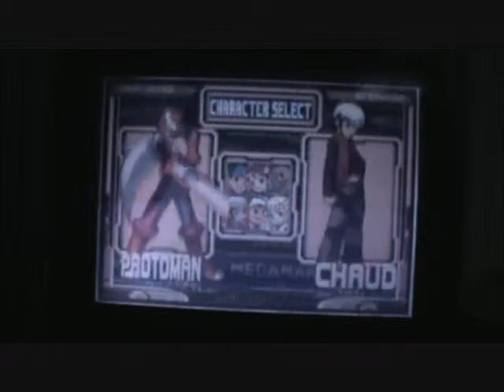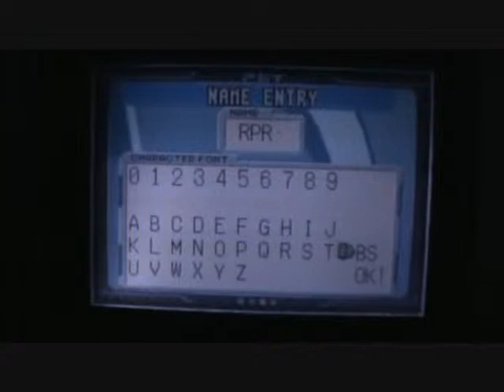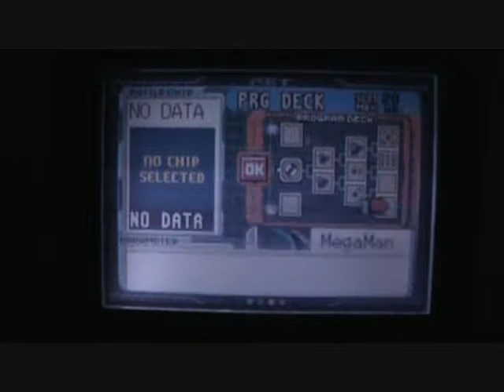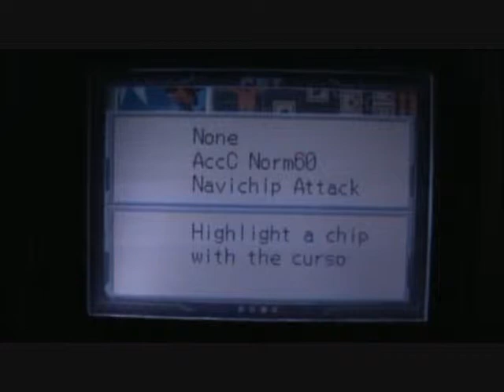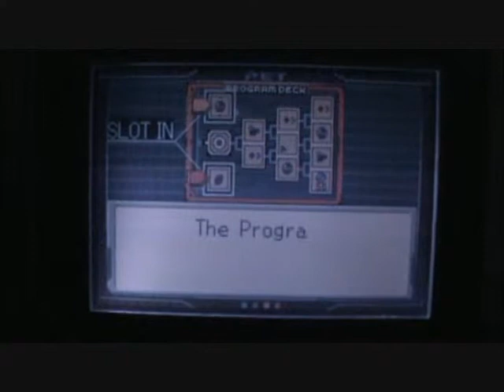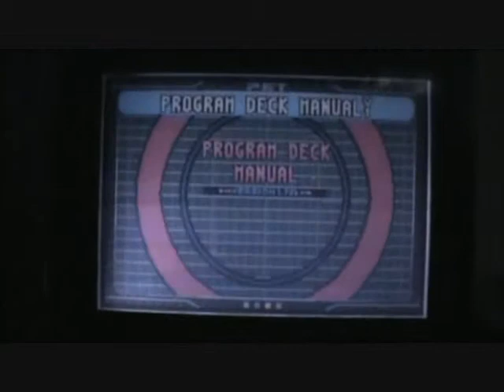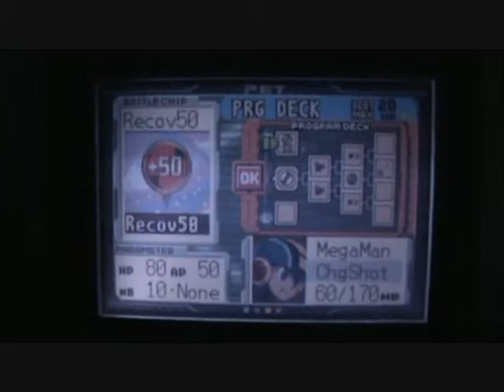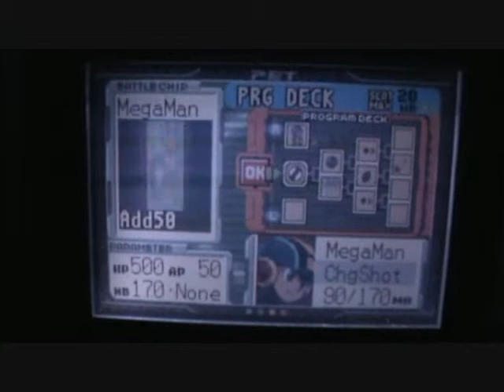Mega Man Battle Chip Challenge - Real Person Reviews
Basically the Mega Man Battle Network trading card game!